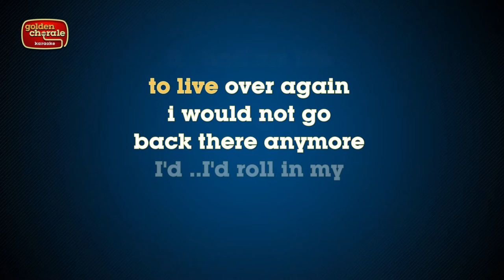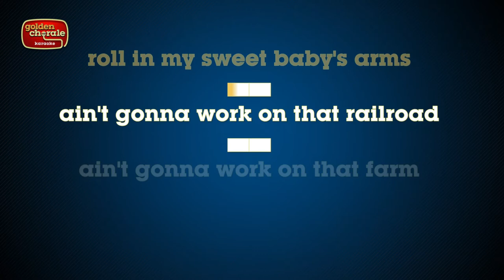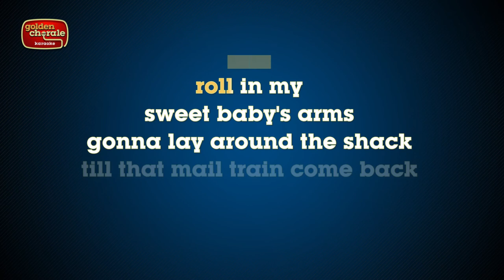terry melcher - roll in my sweet baby's arms (karaoke)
Karaoke version of the song Roll In My Sweet Baby's Arms as performed by Terry Melcher from his 1974 album titled, Terry Melcher.